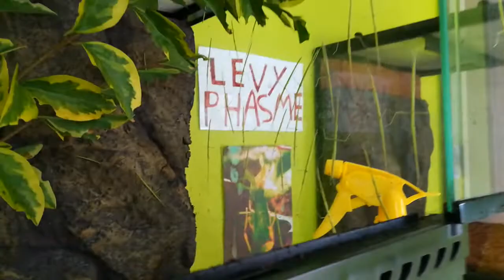JUILLET 2018 PHASMES